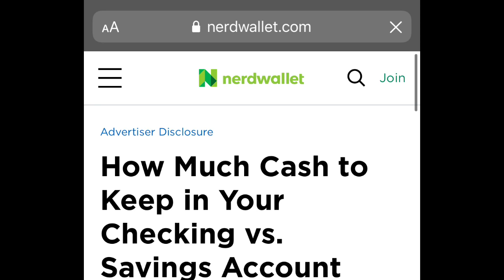Checking Account: How Much Money Should You Keep in Your Checking Account?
Checking accounts… Pretty much everyone has one, but what if I told you most people are using them incorrectly. Do you know how much money you should have in your checking account? Chances are, probably not. You see most of us have either too much or too little in your bank accounts.

For those who have too much, they feel wealthier than they actually are and spend excess money on non-essential items and as a result. This begs the question: how much money is too much to have in your checking account??

For those who don’t have enough money in their checking account, they feel uncomfortable and almost as if they’re living paycheck to paycheck- even though they aren’t. It feels like if an emergency comes up, they won’t be able to pay for it. So the big question becomes: How much money should you have in your checking account???
This video will fully explain just how much money you should have in your checking account. Welcome to money Monday.

Here’s How much money SHOULD be in your checking account: According to the Nerdwallet article: [How much cash to keep in Your checking vs. savings account] you should aim for 1-2 months worth of expenses in your checking account and another 3-6 months’ worth in savings. When it comes down to “how much should you save” I agree with 3-6 months.

According to the betterment article: [How Much Money Should You Keep In Your Checking Account]: you should keep 3-5 Weeks worth of expenses in your checking account. The biggest caveat in all of this is that the exact number comes down to your level of comfort when you check your bank account balance.

With that said- this boils down to checking and savings. There’s an ongoing battle of your checking vs. savings account. Generally, if you have both, and you have a good amount in your savings, you’ll most likely be more comfortable having less money in your checking account.

On the other hand, if you have little to no money in your savings, you’re generally going to be on edge and as a result keep more (too much) money in your checking account when some of that should be allocated to your savings.
My advice: take your monthly income (after tax) and subtract it from monthly expenses. That’ll give you a solid foundation of knowing what your number for each month is (that you’ll need to keep in your checking as a minimum). Then you’ll really know how much money should be in your checking account.

I’d also recommend having multiple checking accounts.

If you want to grow in your finances check out these books:
Think and Grow Rich- Napoleon Hill
Total Money Makeover- Dave Ramsey
Rich Dad, Poor Dad- Robert Kiyosaki
Money Master the Game- Tony Robbins

About this Video: How Much Money Should I Keep In My Checking Account?